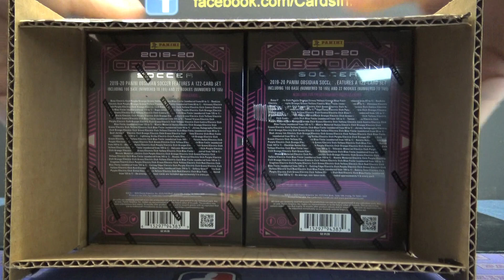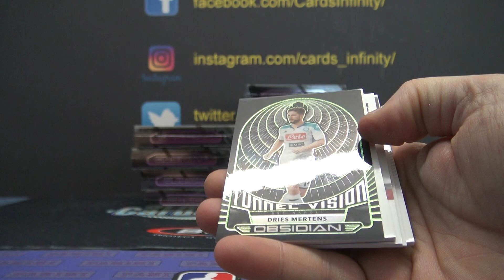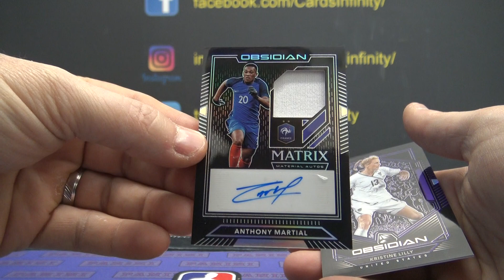Sheebo's 2019/20 Panini Obsidian Soccer 2 Box Break